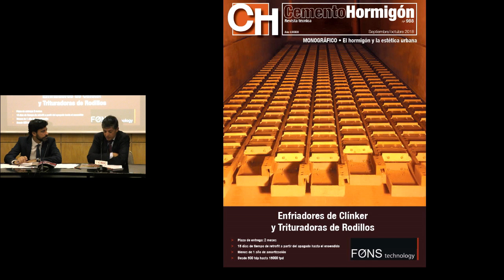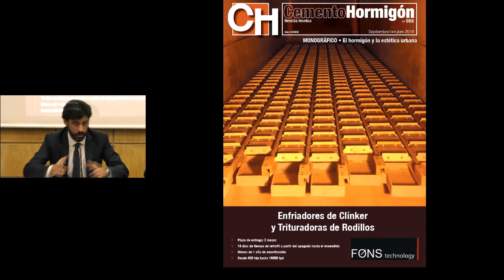Presentación revista Cemento y Hormigón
/ Presentation journal “Cemento y Hormigón”: Javier Martín Ramiro